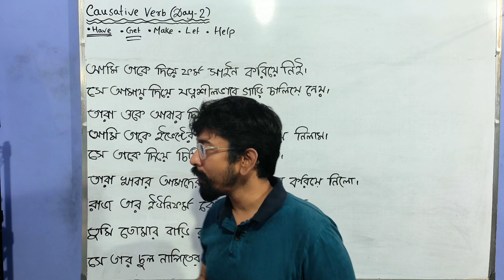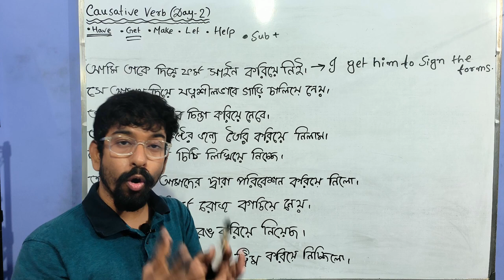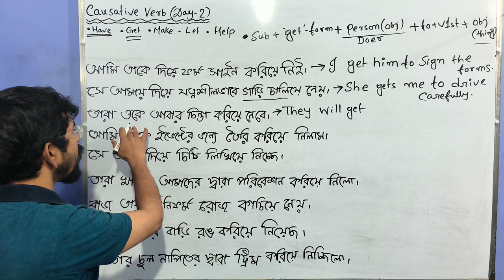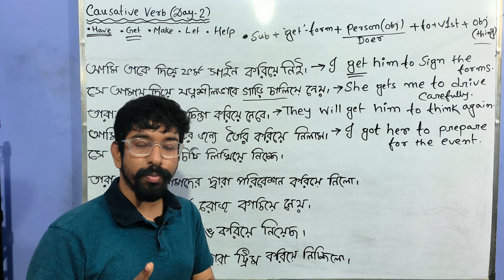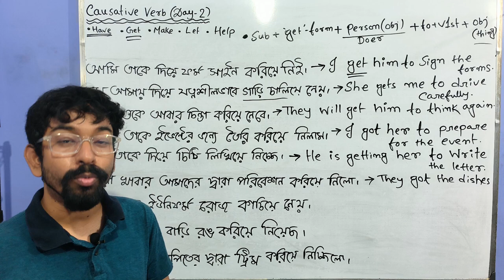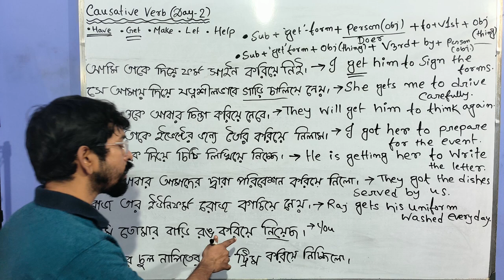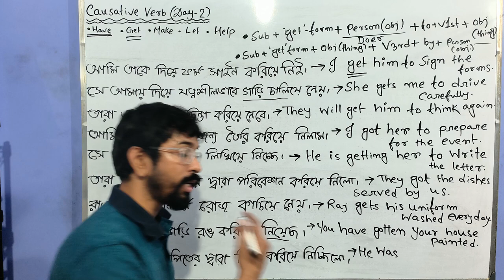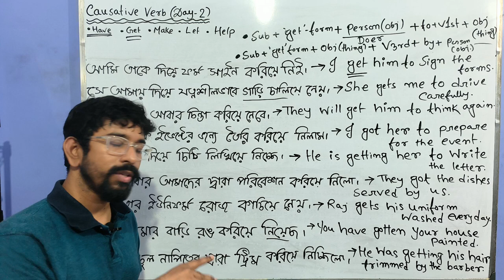Day 2: Causative Verbs দিয়ে অনর্গল বাক্য বানাও | Translation using Causative Verbs | Amit